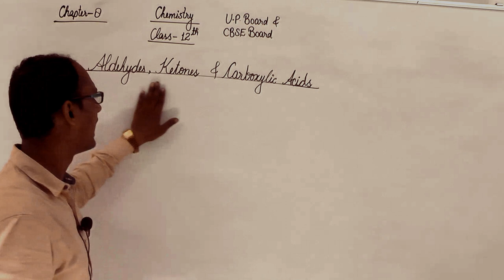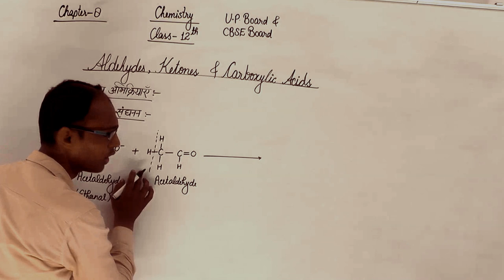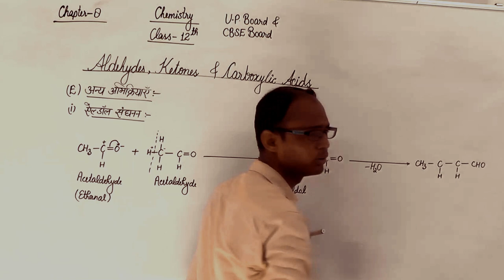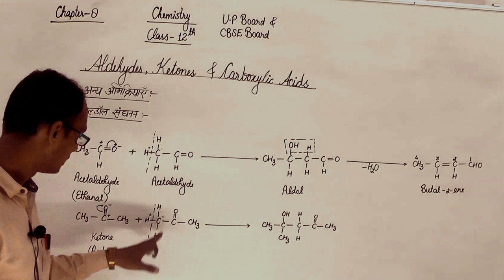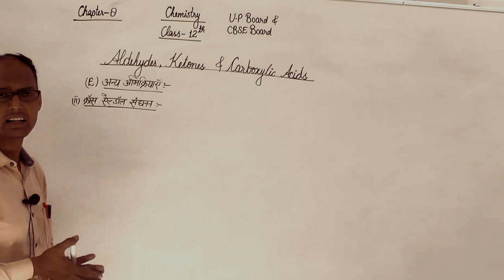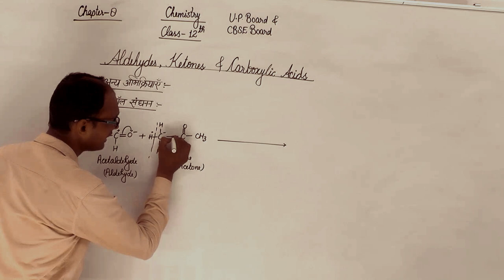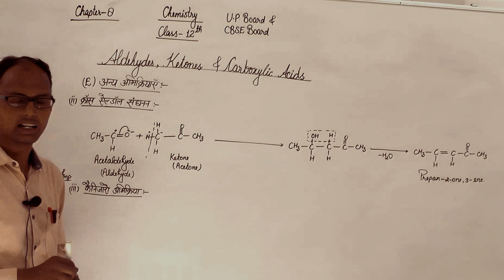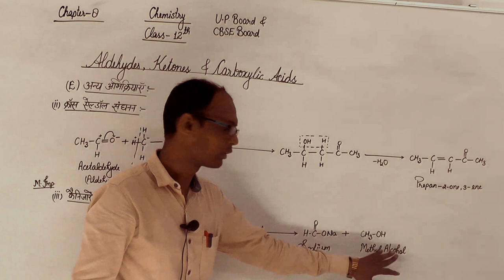एल्डिहाइड तथा कीटोन की अभिक्रियाएँ || रसायन विज्ञान (chemistry)|| CLASS -12th CBSC Board, UP board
रसायन विज्ञान (chemistry) || Part-04
[Aldehyde, Ketone & Carboxylic acid]
(एल्डिहाइड, कीटोन तथा कार्बोक्सिलिक अम्ल)
CLASS  12th CBSC Board, UP board
R. P. PUBLIC SCHOOL,
JOGITHER